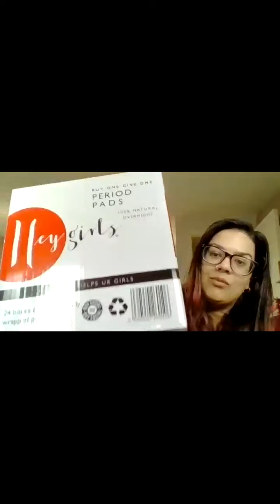Reproductive and Mental Wellbeing - Episode 7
Neelam Heera from Cysters Group discusses the amazing work she does around reproductive and mental health, stigmas within the South Asian Community, period poverty, and how we need to make female reproductive health issues a normal conversation in our households.

Neelam Heera - Insta - @neelamheeraspeaks and @cystersgroup

In collaboration with:
- Manisha Tailor MBE (Insta and Twitter: @swaggarlicious_ )
- Sabrina Dale (Insta and Twitter: @sabrinadale22)
- Vina Bhabhani (Insta and Twitter: @veefitness)